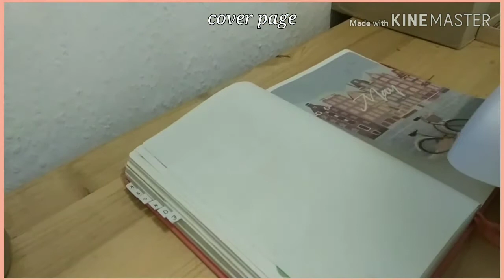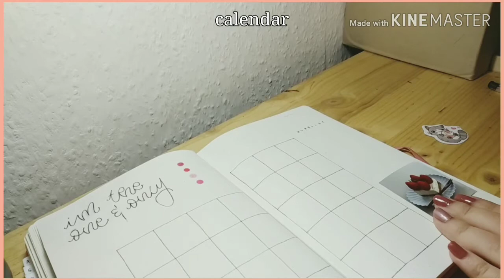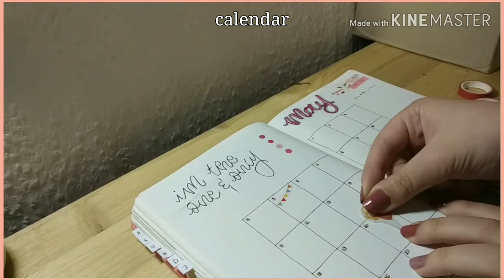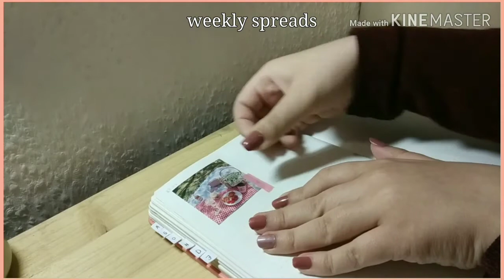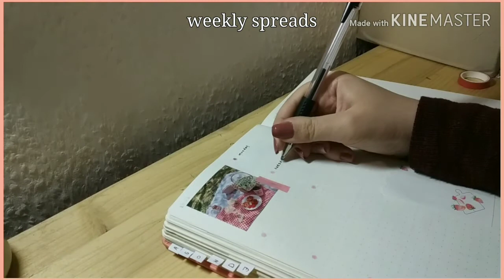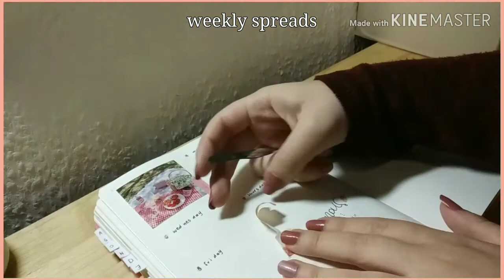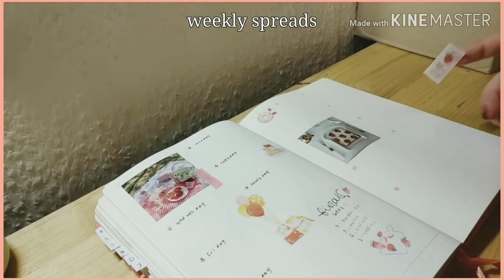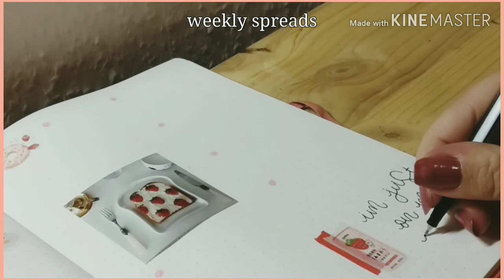🍓✨ Bullet journal plan with me // 2020 May strawberry theme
Hey Babes!

PICS
from pinterest

MUSIC